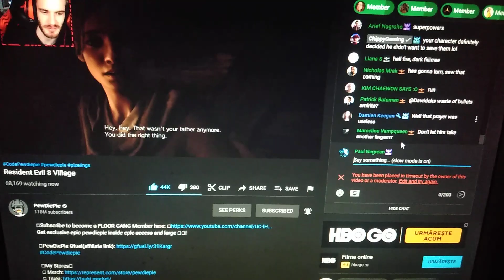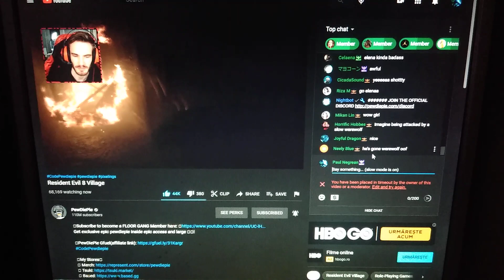Village is here ! PT 3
I WILL ACTUALLY BE WATCHING THE LIVE STREAM
Join us